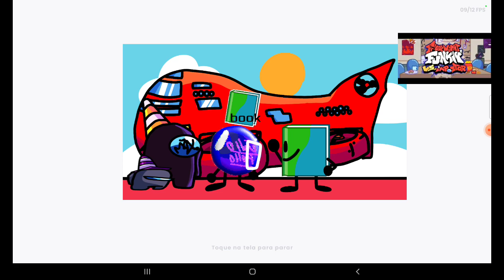the airship l voting time but me and jullo pollo and my version from among us sing it! l cover